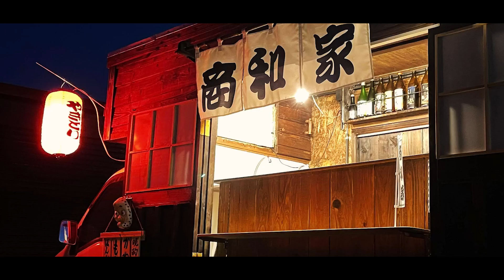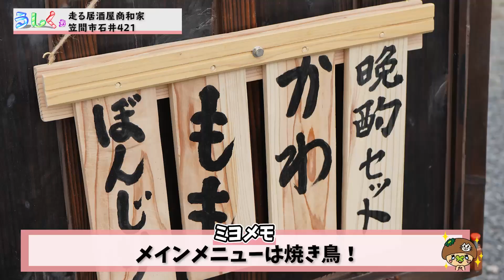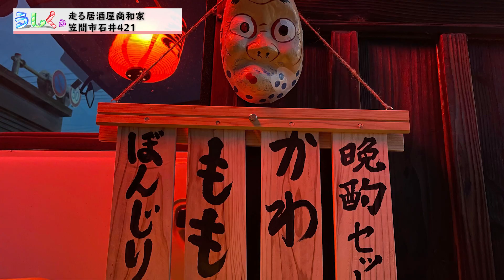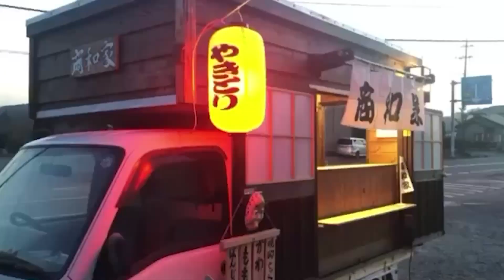茨城県内出張可？走る居酒屋、商和家!キャンプやBBQでも大活躍!?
今回、食いしん坊・かずちゃんが、ご紹介するのは、なんと#笠間市 石井にある走る居酒屋商和家さん。だいぶ、牛久市 から足を伸ばしたのですが、、、ネーミングにやられ笠間までお邪魔しました。いったい走る居酒屋さんの正体は・・・???

〒309-1613 茨城県笠間市石井421